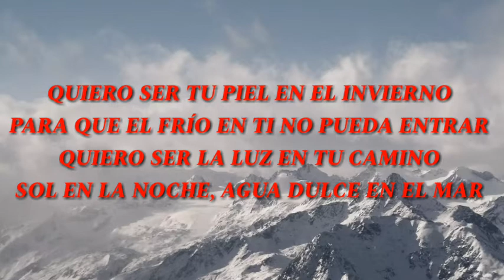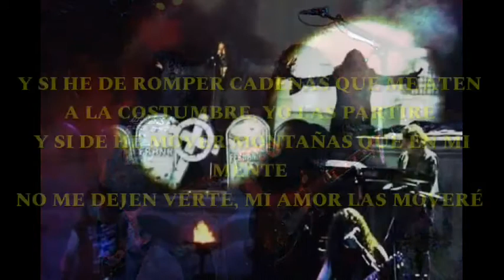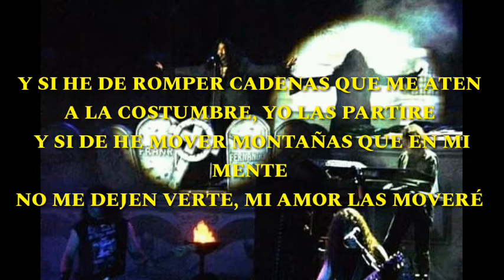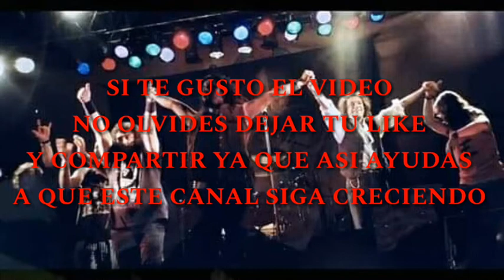Karaoke Mägo De Oz - Maite Zaitut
Que tal gente espero que sea e su agrado este karaoke
Sin más por agregar disfruten del tema